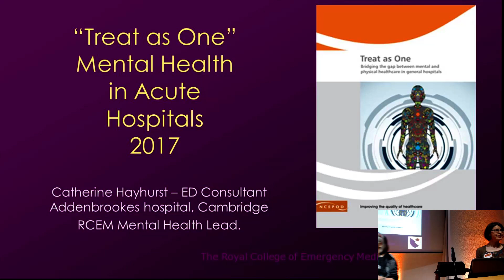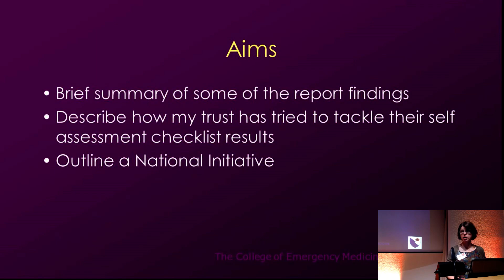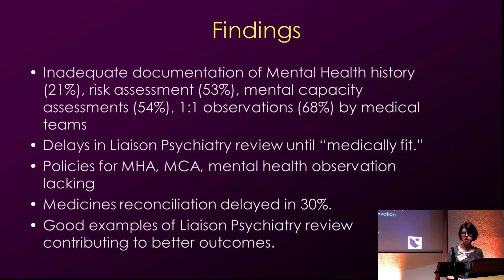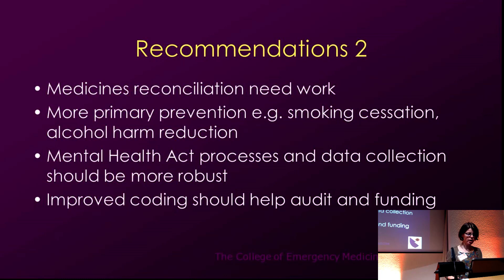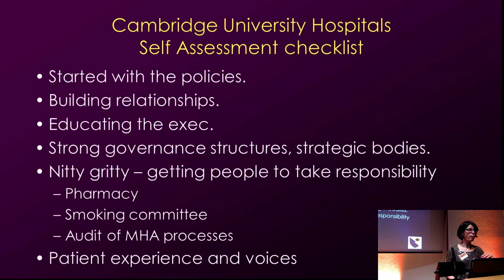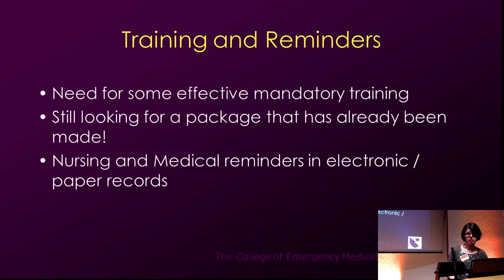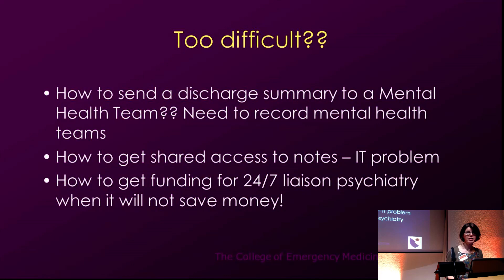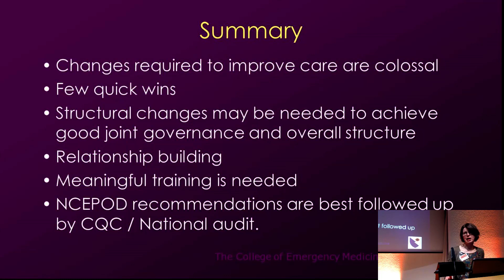Mental Health in General Hospitals - Catherine Hayhurst